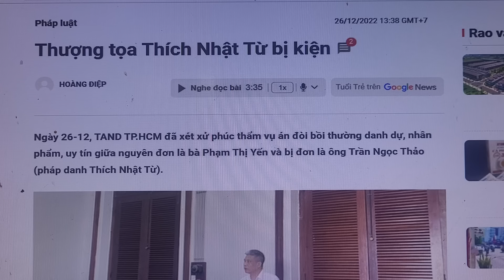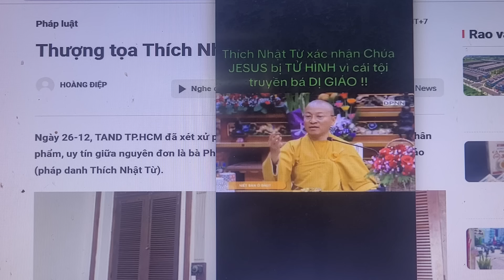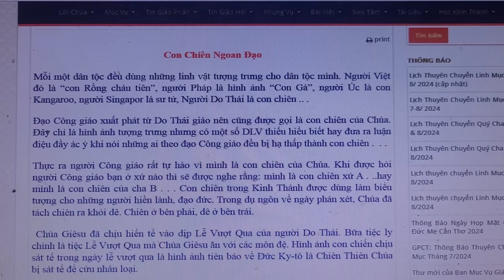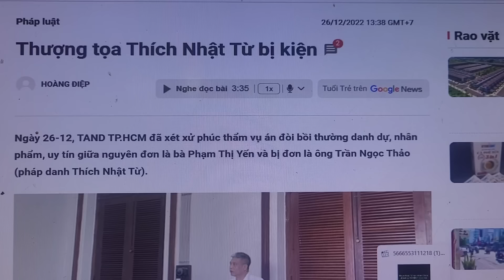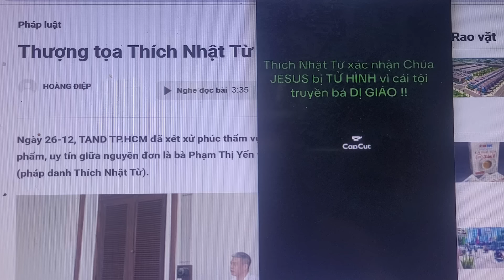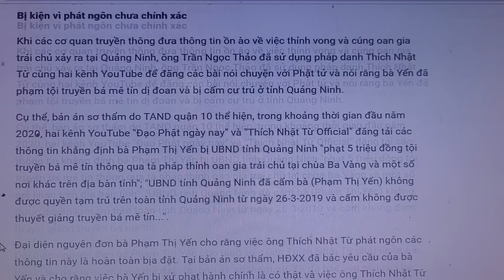Giáo hội ơi là Giáo hội